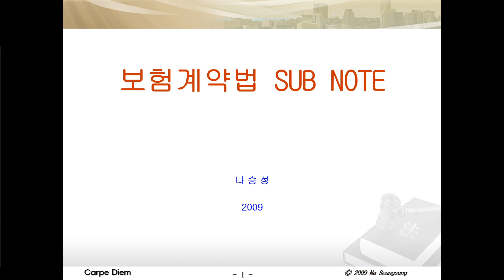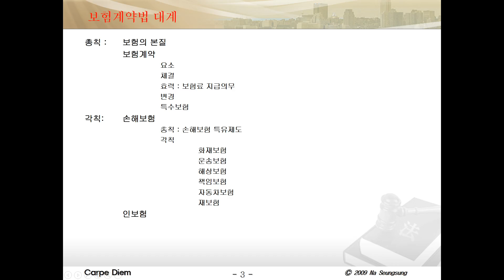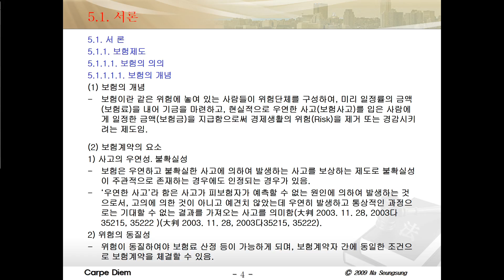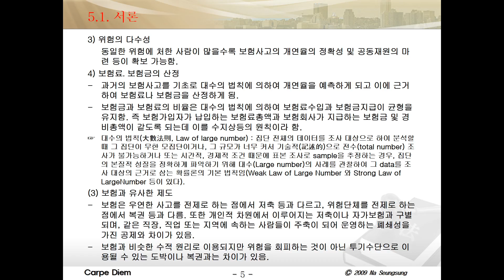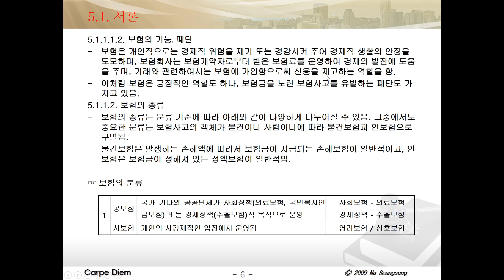[nss-04-보험법] 001-5.1.1.1. 보험의 의의